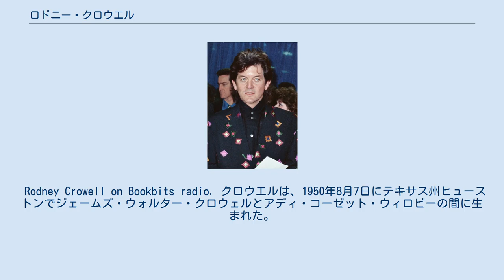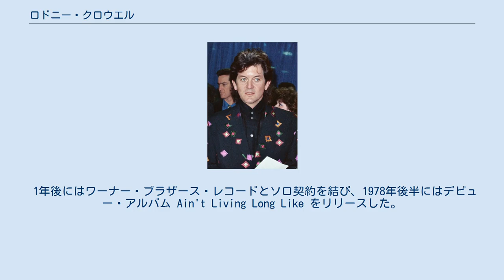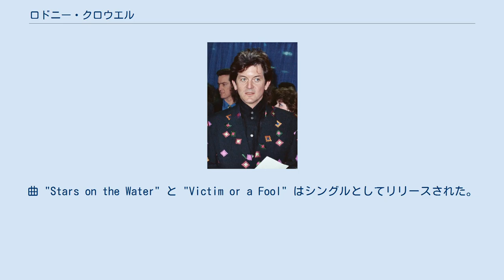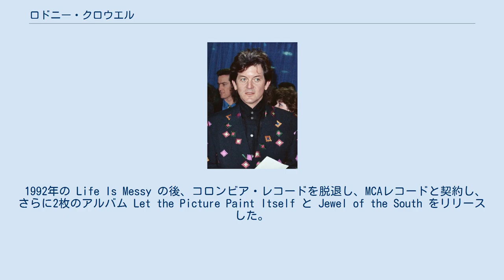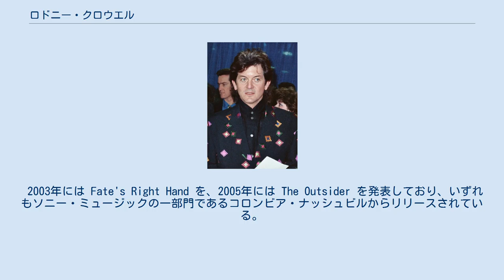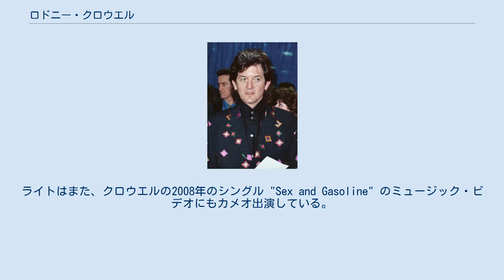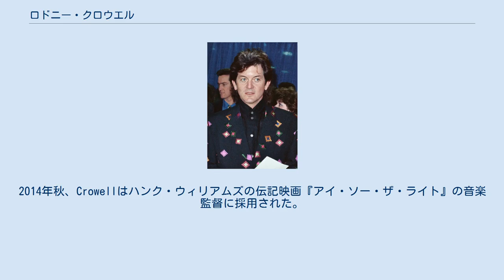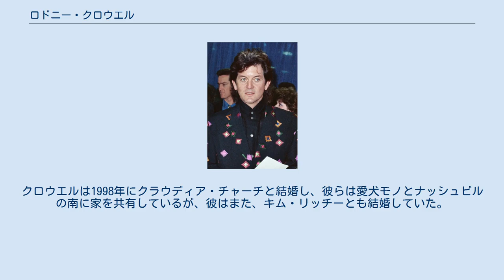ロドニー・クロウエル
ロドニー・クロウエル（英語: Rodney Crowell、1950年8月7日 - ）は、アメリカのミュージシャンで、主にカントリー・ミュージックのシンガー・ソングライターとしての活動で知られている。
クロウエルは、ホット・カントリー・ソングスで5つのナンバーワン・シングルを獲得しているが、そのすべてが1988年のアルバム『ダイアモンズ＆ダート』からのものである。
また、彼は他のアーティストのために曲を書き、プロデュースもしている。
 クロウエルはソングライターのガイ・クラークやタウンズ・ヴァン・ザントに影響を受けた。
クロウエルはエミルー・ハリスの「ホット・バンド」で3年間ギターを弾いて歌っていた。
 1990年に「After All This Time」という曲で最優秀カントリー・ソング賞を、2014年にはアルバム『オールド・イエロー・ムーン』で最優秀アメリカーナ・アルバム賞を受賞しており、これまでに2度のグラミー賞を受賞している。
 Rodney Crowell on Bookbits radio. クロウエルは、1950年8月7日にテキサス州ヒューストンでジェームズ・ウォルター・クロウェルとアディ・コーゼット・ウィロビーの間に生まれた。
 彼は音楽一家の出身で、祖父の一人は教会の聖歌隊のリーダーであり、もう一人はブルーグラスのバンジョー奏者だった。
祖母はギターを弾き、父親はバーやホンキートンクでセミプロとして歌っていた。
 11歳の時に父親のバンドでドラムを叩き始め、10代のときにはヒューストンのさまざまなガレージロックバンドで演奏し、当時のヒット曲やカントリー・ナンバーを演奏していた。
 1972年8月、音楽のキャリアを求めてテネシー州ナッシュビルに引っ越し、ジェリー・リードに見出されてソングライターとしての仕事を得た。
その後、ソングライター仲間のガイ・クラークと出会い親交を深め、ソングライティングに大きな影響をうけ、またその逆もまた同様であった。
その間、彼は「本当のソングライティングとは何かということに直面して、本当に冷たい衝撃を受けた。私は自分の頭の中をできるだけ多くのシンボルやイメージで埋め尽くし始めた。読書を始めたんだ。何か貢献したいという気持ちが強くなったんだ」と語っている。
エミルー・ハリスは、アルバム『緑の天使』にクロウエルの曲 "Bluebird Wine" を収録しており、彼に会いたいとリクエストしていた。
1975年1月初旬にアルマジロ・ワールド・ヘッドクォーターズのギグでエミルーと一緒に座った後、彼女は彼女のバッキング・バンド、ザ・ホット・バンドでリズムギターを弾くことを依頼した。
彼はそれを受け入れ、翌日にはロサンゼルスでエミルーと合流するために出発した。
 1990年2月、グラミー賞でのクロウエル 1977年にサイドプロジェクトとして、ヴィンス・ギル、トニー・ブラウンなどと音楽グループ「チェリー・ボムズ」を結成した。
 1年後にはワーナー・ブラザース・レコードとソロ契約を結び、1978年後半にはデビュー・アルバム Ain't Living Long Like をリリースした。
 彼のデビュー・アルバムとそれに続く2枚のアルバム、But What Will the Neighbors Think と Rodney Crowell は、大きなカルト的な支持を集めたにもかかわらず、商業的には成功しなかった。
クロウエル自身は、デビュー・アルバムがスタジオで感じたのと同じ明快さとエネルギーをビニールに翻訳していないことを批判した。
アルバム But What Will the Neighbors Think からのシングル "Ashes by Now" は1980年のビルボード・ホット100で37位を記録した。
 クロウェルはすでに他のアーティストによるカバーによって複数のカントリー・ヒットを持っていたが（ウェイロン・ジェニングスによる "Ain't Living Long Like This"、オークリッジ-ボーイズによる "Leaving Louisiana..."、およびジョニー・キャッシュ、ロザンヌ・キャッシュ、エミルー・ハリス、ジェリー・リードなどによるいくつかのカバーを含む）、クロウェルは...